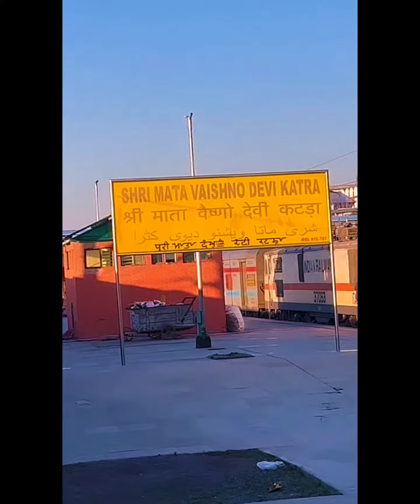jaimatadi vaishnodevi jammu katra bhakti bhajan mata matarani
Me Pardesi Hu